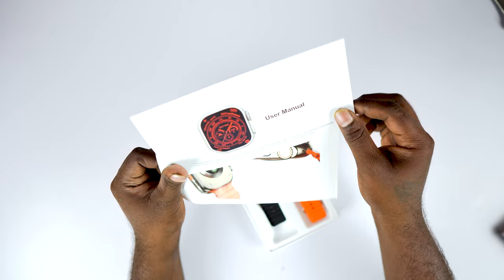S8 Ultra 4G Android Smartwatch with Sim Card Support Bluetooth Wifi & GPS From ZoneApha Review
S8 Ultra 4G Android Smartwatch with Sim Card Support Bluetooth Wifi & GPS From Zone Apha Review Kannada